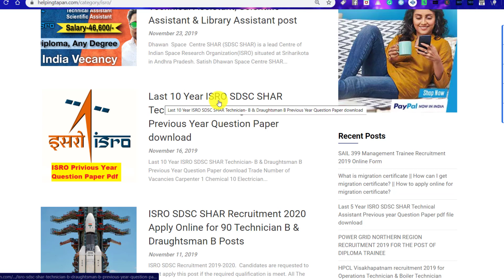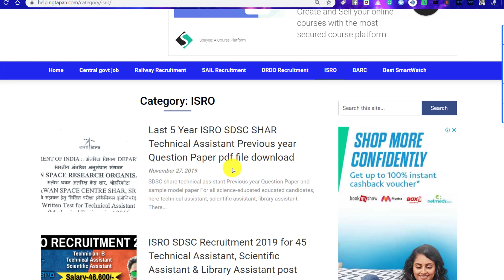ISRO SDSC Technical Assistant & Technician- B Previous year question paper pdf file download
Best competitive exam book For All

✔✔👇👇👇👇👇👇👇--E-BOOK LINK--👇👇👇👇👇👇👇👇✔✔

👉 Technical Book for Railway JE CBT-2 & DRDO, BEL, BHEL, ISRO, IOCL etc-

👉 Railway ALP CBT-2 Engineering Drawing and Science MCQ question E-book for All trade-

BOOKS

MEHTA & MURTHY Electrician English book-

MEHTA & MURTHY Electrician Hindi book-

Arihant Electrician Hindi book-

SETHI & BALBIR Fitter English book-

SETHI & BALBIR Fitter hindi book-

SETHI & BALBIR MACHINIST English book

R S khurmi mechanical-

DRDO Technician A Tier-1 CBT Section B Electrician-

DRDO CEPTAM - Technician 'A' Tier I & II (Electrician)-
MECHNICAL BOOK

🔶🔶Mechanical Engineering  R.S. Khurmi (Author)-

🔶🔶Mechanical Engineering Er. R. K. Jain (Author)-

🔶🔶SAIL Mechanical Engineering Operator cum Technician (Trainee)

Electrical BOOK

🔶🔶Electrical Engineering Er. R. K. Rajput (Author)-

🔶🔶Electrical Engineering by J.B. Gupta (Author)-

🔶🔶Objective Electrical Technology by V.K Mehta (Author), Rohit Mehta (Author)-

🔶🔶SAIL Electrical Engineering Operator cum Technician (Trainee)-

Metallurgical Engineering

🔶🔶Objective Type Metallurgical by O. P. Gupta (Author)-

🔶🔶SAIL Metallurgical Engineering Operator cum Technician (Trainee)-

Math books-

1. QUANTITATIVE APTITUDE FOR COMPETITIVE EXAMINATIONs (English)---

2. Quantitative Aptitude For Competitive Examinations  (English,R S Aggarwal)--

3. QUANTITATIVE APTITUDE (Hindi, Paperback, R S Aggarwal)--

Reasoning books-
1. Verbal Reasoning  (English, Paperback, R S Aggarwal)--

2. Verbal Reasoning (Hindi, Paperback, R S Aggarwal)--

G.K books-

1. arihant general knowledge subjective  2018 (English)--

2. arihant general knowledge subjective  2018 (hindi)--

3. lucent gk book subjective  (English)--

4. lucent gk book subjective  (hindi)--

5. lucent  Objective General Knowledge ( HINDI )--

6. lucent  Objective General Knowledge ( English )--

7. arihant Objective General Knowledge---